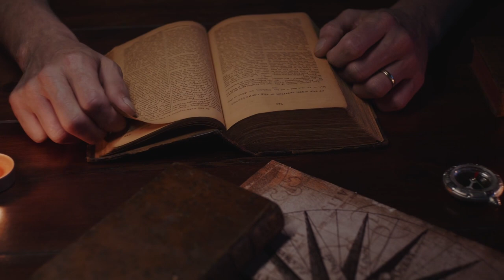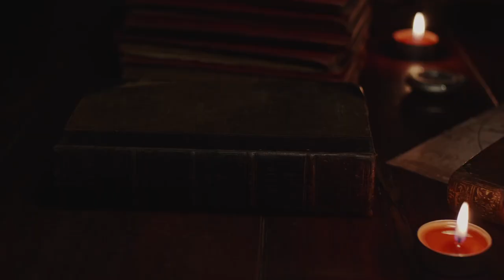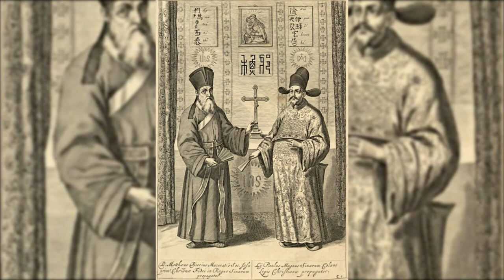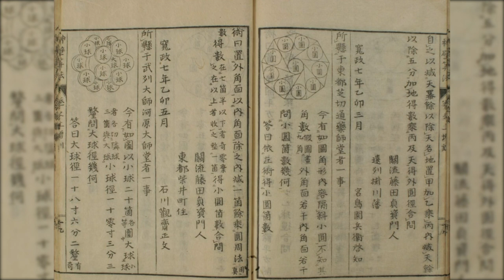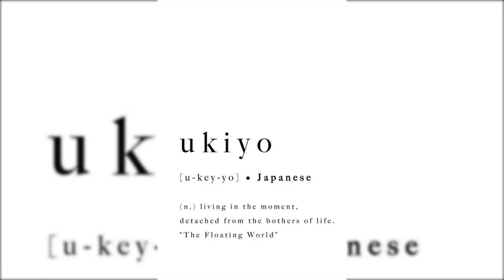Exploring Life in Feudal Japan: A Journey through the Edo Period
Welcome to our exploration of the Edo Period, also known as Japan's feudal era—a time of profound cultural, religious, and educational developments. This period stands as one of the most significant in Japanese history.

Characterized by its relative isolation from the outside world, Japan during the Edo Period was largely self-sufficient. This era witnessed numerous transformations, among which the decline of the samurai class stands out as particularly noteworthy.

Join us on a journey through this pivotal period, as we delve into the intricacies of its culture, religion, and educational systems. Through our exploration, we aim to shed light on the complexities of life in Edo Japan and the profound impact it had on shaping the nation's identity.

We hope you enjoy this exploration, and we encourage you to continue supporting our channel for more videos on historical figures, battles, empires, curiosities, and much more. From the dawn of civilizations to the most recent history, there's much more to discover

00:00 Introduction
01:17 A mandate of power begins
02:46 A new era that revolutionized Japan
03:44 Edo Period and its foreign trade strategy
05:00 Education and culture as the foundations of a new era
06:42 Religion
07:27 End of the samurai
08:14 Influence of the Edo Period on the present day
09:28 Farewell